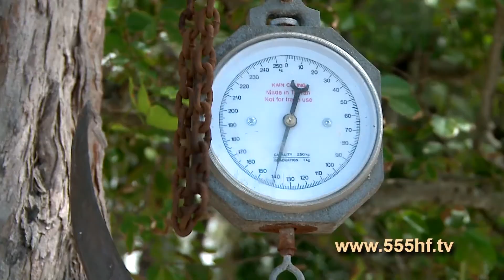В половодье на Волге.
Мы находимся на нижней Волге в районе села Сероглазовка. Это то место, где Енотаевка впадает в Волгу. Сегодня 16 апреля,начала прибывать вода. Погода до этого была совсем не для рыбалки, был сильный ветер. Вот сегодня первый день хорошей погоды, чистая вода, волн нет. Выдвигаемся сначала в заливную зону, здесь есть несколько заливов. Затем отправимся на большую воду на свале в районе Сероглазовки. Будем ловить то, что ловиться.
Приезжайте на нижнюю Волгу, даже в весеннее время, когда половодье и прибывает вода здесь можно поймать хорошую рыбу.
 Половодье — одна из фаз водного режима реки, ежегодно повторяющаяся в один и тот же сезон года, — относительно длительное и значительное увеличение водности реки, вызывающее подъём её уровня; обычно сопровождается выходом вод из меженного русла и затоплением поймы.Половодье вызывается усиленным продолжительным притоком воды, который может быть обусловлен:  *весенним таянием снега на равнинах;  *летним таянием снега и ледников в горах;  *обильными дождями (например, летними муссонами).Половодья, вызванные весенним снеготаянием, характерны для многих равнинных рек, которые делятся на 2 группы:  *реки с преобладанием весеннего стока (например, Волга, Урал)  *реки с преобладанием летнего стока (например, Анадырь, Юкон, Макензи).Половодья, обусловленные летним таянием горных снегов и ледников, характерны для рек Средней Азии, Кавказа, Альп.Половодья, вызванные летними муссонными дождями, характерны для рек Юго-Восточной Азии (Янцзы, Меконг).